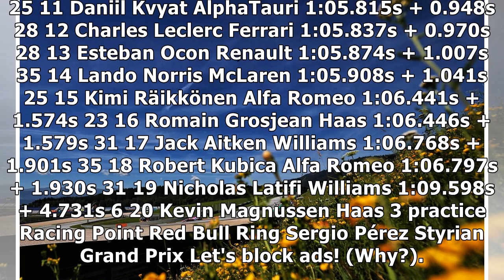2020 Styrian Grand Prix Free Practice 1 - Results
2020 Styrian Grand Prix Free Practice 1 - Results

2020 Styrian Grand Prix Free Practice 1 - Results

2020 Styrian Grand Prix Free Practice 1 - Results